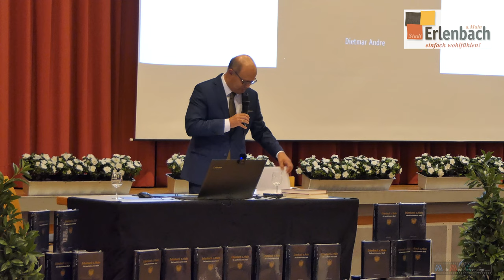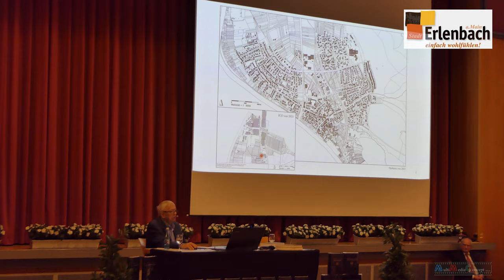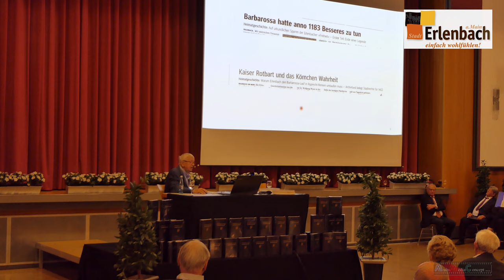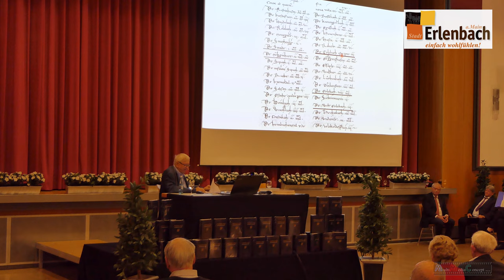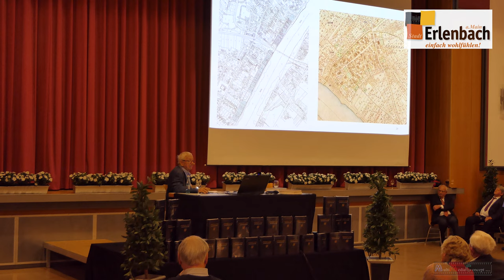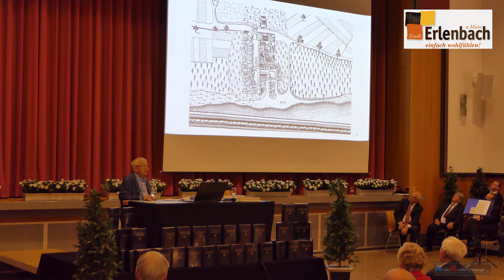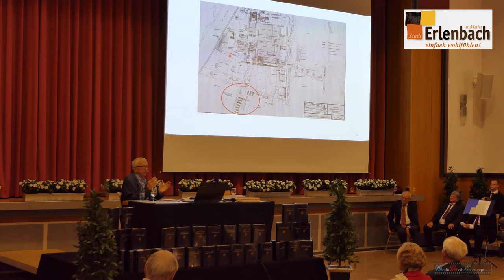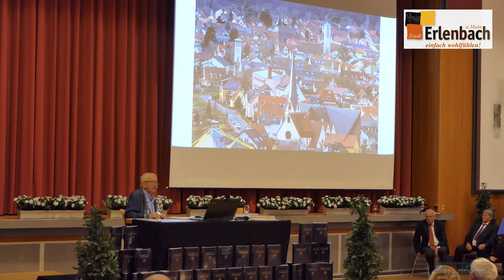„Erlenbach a. Main. Die Geschichte einer Stadt“ Das neueste Buch von Dietmar Andre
Am Freitag, den 15. Oktober 2021 wurde vom Verfasser Dietmar Andre und
von Bürgermeister Michael Berninger in einer öffentlichen Veranstaltung in
der Frankenhalle das neueste Buch „Erlenbach a. Main. Die Geschichte
einer Stadt“ vorgestellt. Auf 700 Seiten behandelt das Buch die
Geschichte der Stadt. Dabei werden nicht nur bekannte Fakten dargestellt,
manche davon in einem neuen Licht, sondern auch bisher Unbekanntes. Im

Fokus steht auch das 20. Jahrhundert, in dem sich die sensationelle Entwicklung  des Ortes vom landwirtschaftlich geprägten Dorf zur Industriestadt vollzog.
Quelle: Amtsblatt Seite 1015
(c)2021MultiMediaConcept.de